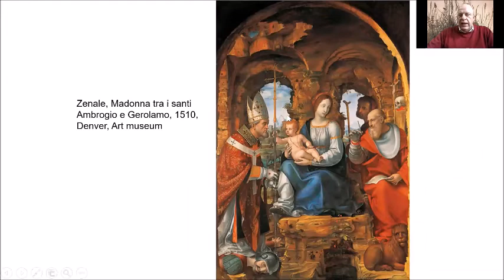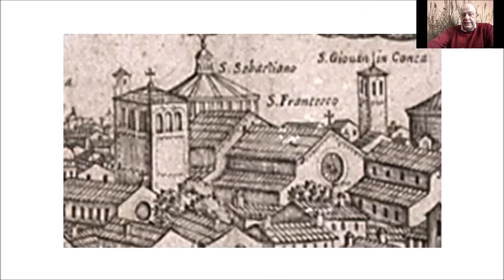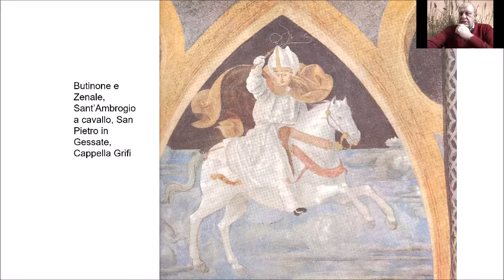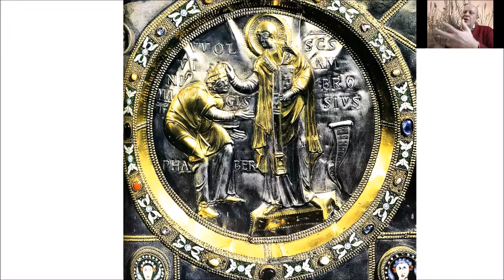CALEND...ART! 7 dicembre 2021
Bernardo Zenale, Sacra Famiglia con Sant’Ambrogio, 1510 ca, Denver, Denver Art Museum